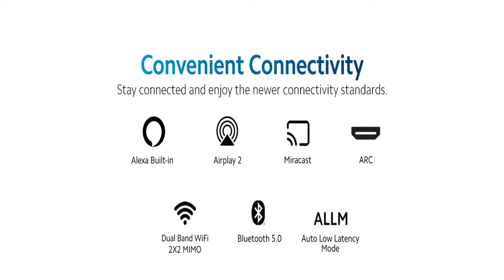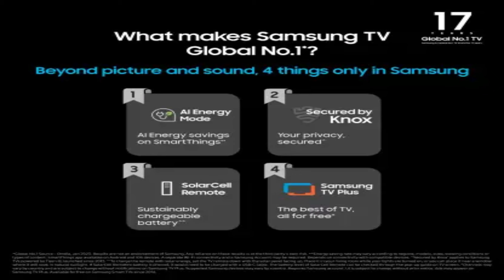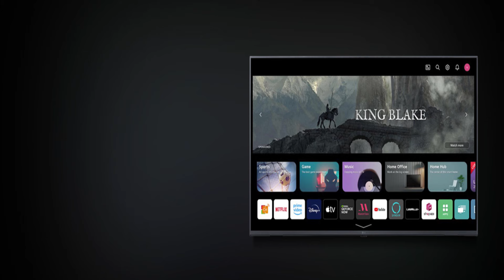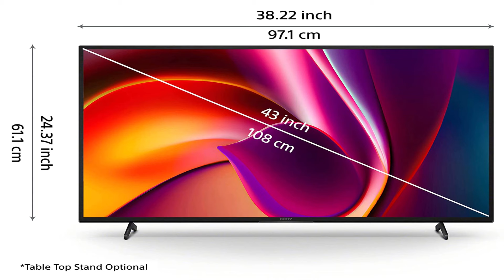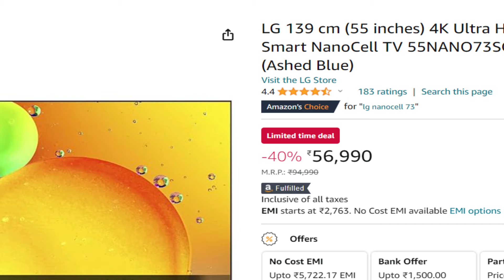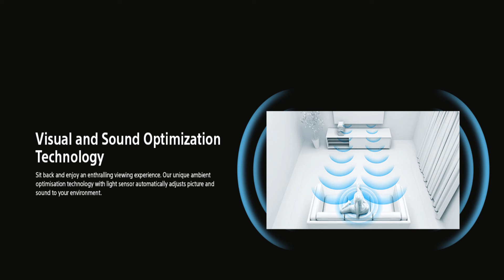Fab 4K TV Fest Sale 2024 | 4k Smart TV Sale | Fab TV UHD Sale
Amazon Deals and Offers

Amazon Fab TV Sale

Redmi Fire TV

Acer Advance I series

Samsung Crystal Vision TV

Acer V series QLED TV

Hisense E7K Gaming TV

Samsung Crystal Neo 4k TV

LG UR7500 4k TV

Sony X64l 4k tv

LG Nanocell 73

Sony X74l TV

Sony X75l

Sony X80l QLED TV

Sony X82L QLED TV

THANKYOU...